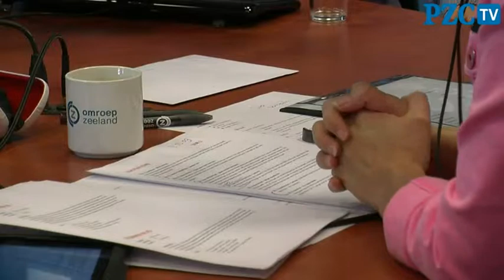Bløf weer bovenaan in Zeeuwse Top 40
Wat is het beste nummer van Zeeuwse origine? Luisteraars van Omroep Zeeland konden in de afgelopen weken stemmen op hun favoriet. Op basis van die stemmen, dit jaar overigens een recordaantal, stelde de omroep de Zeeuwse Top 40 samen, die vandaag werd uitgezonden. Waar vorig jaar nog verrassend Surrender als publieksfavoriet uit de bus kwam, was nu de vertrouwde kampioen 'Aan de kust' van Wat is het beste nummer van Zeeuwse origine? Luisteraars van Omroep Zeeland konden in de afgelopen weken stemmen op hun favoriet. Op basis van die stemmen stelde de omroep de Zeeuwse Top 40 samen, die vandaag werd uitgezonden. Waar vorig jaar nog verrassend Surrender als publieksfavoriet uit de bus kwam, was nu de vertrouwde kampioen 'Aan de kust' van Bløf gewoon weer terug bovenaan de lijst.